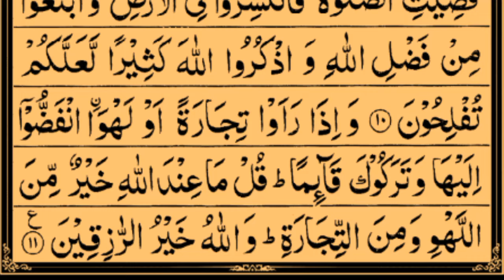Surah Al-Jumu'ah | By Sheikh Saud Ash-Shuraim | Full With Arabic Text (HD) |62-سورۃ الجمعۃ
HADITH

(AL-BUKHARI)

Sūrat al-Jumu`ah (Arabic: سورة الجمعة‎, "Friday") is the 62nd chapter (sura) of the Quran with 11 verses. The chapter is named al-jumu`ah ("Friday") because it is the day of assembly, when the community abandons trade, transactions and other diversions in favor of assembling to seek the all-encompassing truth and most beneficent and seek the "bounty of God" exclusively (Verse 9).[1] This sura is an Al-Musabbihat sura because it begins with the glorification of Allah.

Surat juma
Surat jumah
Surat juma sudais
Surat Jumah Full By As Saudis with Arabic Text
surah jumuah
Surat Juma Amazing And Heart Touching Recitation
062 Surat al jumuah
62 surah Al-Juma
SURAH AL JUMA
SURAH AL JUMUAH